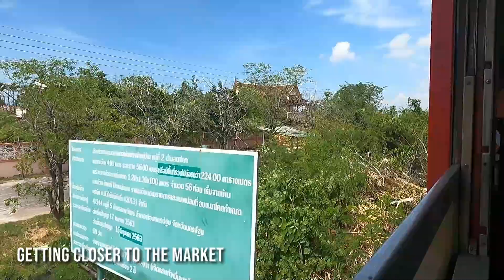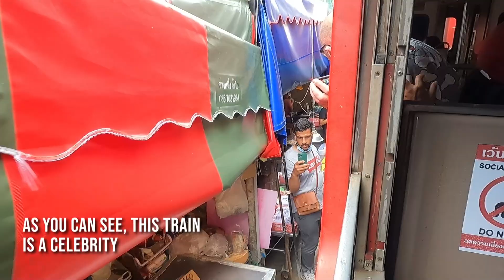Bangkok Maeklong Train Market Tour And Ride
Join me for this Maeklong train market tour and ride. We get to ride the famous Maeklong train from our day trip from Bangkok. We ride the train a few stops and then get off at the market and then we get to watch the train go back the other way. Watch in wonder as the vendors scurry to get their wares out of the way and prepare for the train to pass. You will not want to miss it.